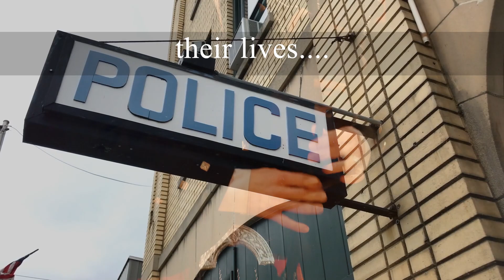Police Remembrance Day 290922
To commemorate National Police Remembrance Day police, their families and community members will take time on Thursday, September 29 to pay tribute to fallen officers.
National Police Remembrance Day is held every year to honour police around the country who have lost their lives and ensure the integrity, courage and bravery of their sacrifice is never forgotten.
Services are held around Australia. Check with your local police for events in your area.
With honour they served.